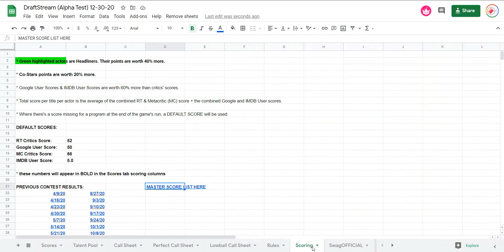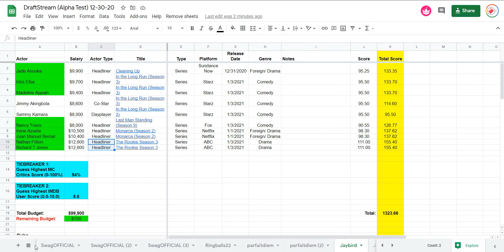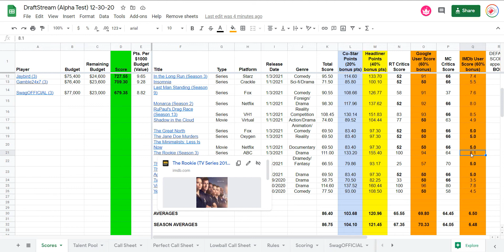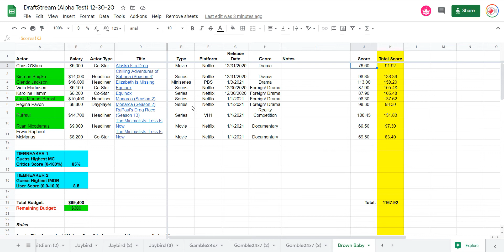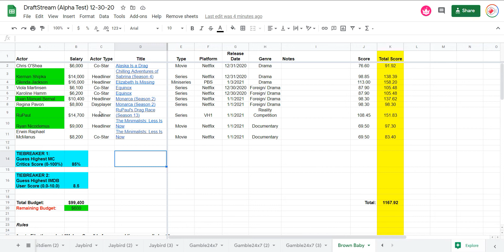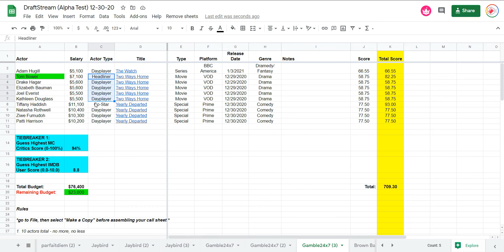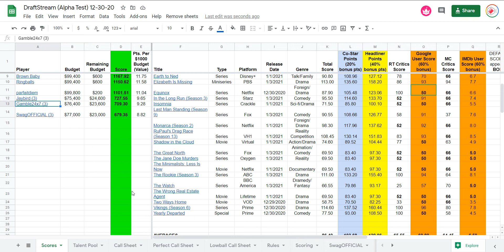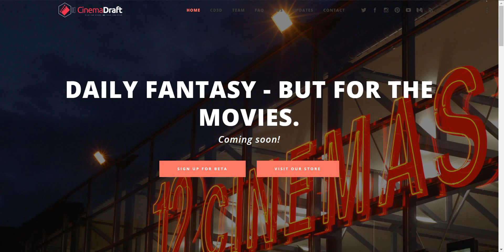DraftStream Call Sheet Review 12-30-20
On this New Year's Eve's Eve, Edwardo gets a little nostalgic - and grateful for your data - as he analyzes the last call sheets of the year for the new DraftStream alpha test gaming variant.